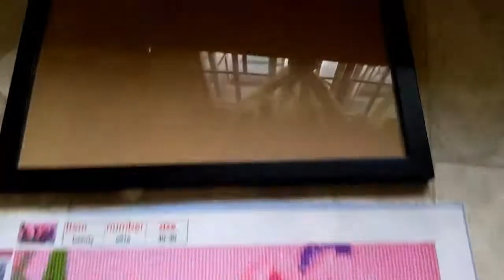DIY Diamond Painting Full Drill Framing